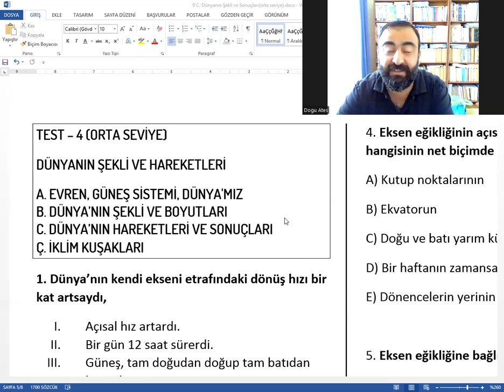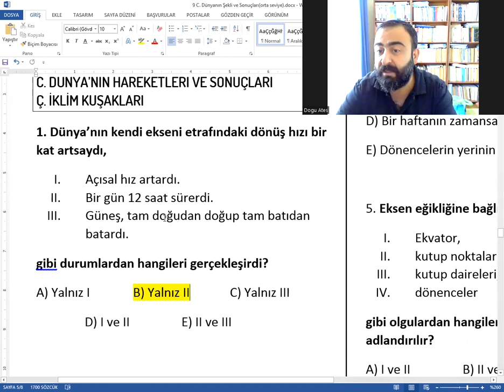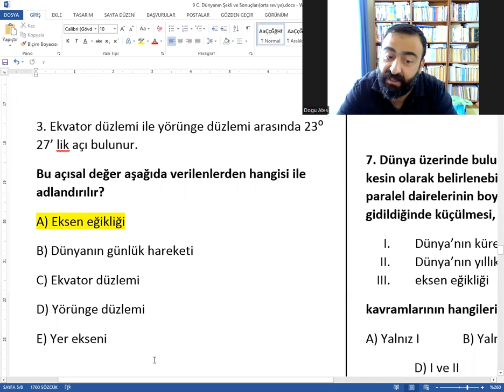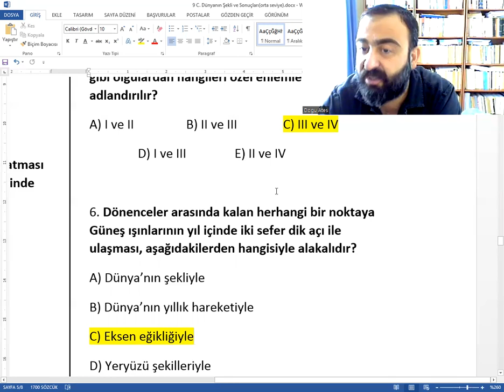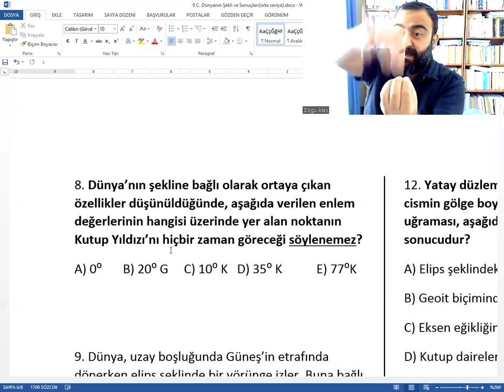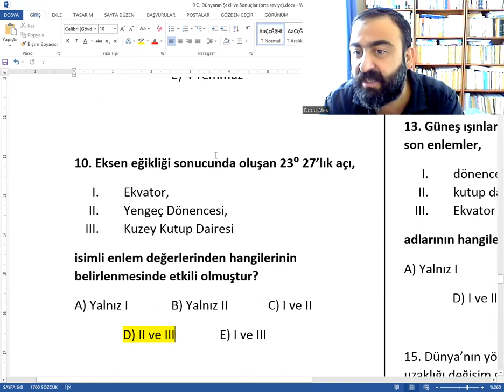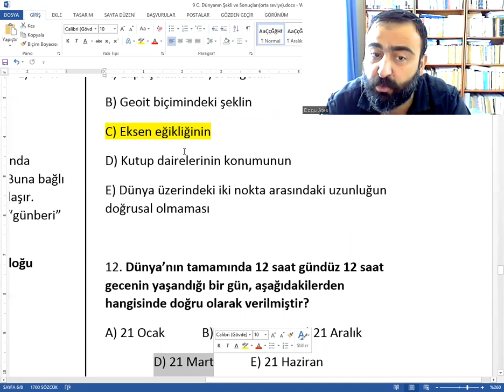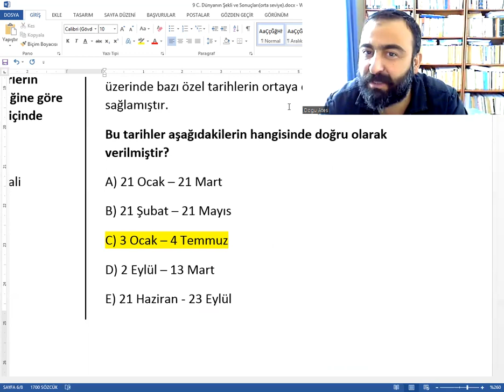C 9. Dünyanın Şekli ve Hareketleri - 4.Test - (Orta Seviye)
Doğu ATEŞ youtube coğrafya kanalında, coğrafya öğretiminde ihtiyacınız olan her şeyi bulacaksınız. Coğrafyanız geliştikçe başarılı olacak, kanalı arkadaşlarınıza duyuracaksınız.

Doğu ATEŞ'i daha net biçimde tanımak için öğrencilerim tarafından hazırlanan;